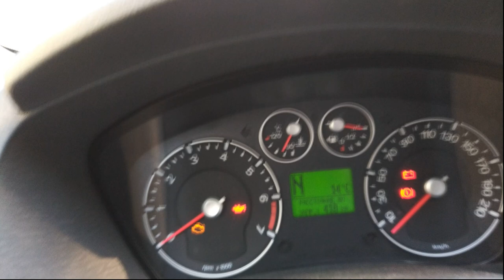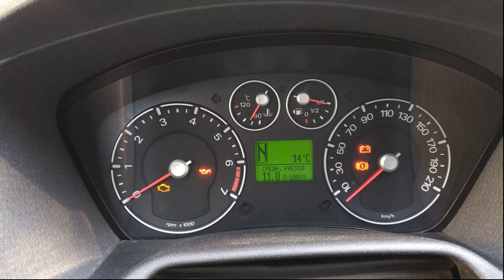Датчик температуры окружающей среды ford fusion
И вот настал тот день когда я собрался его сделать, снял, зачистил разъем в датчике до меди, вычистив из него все сгнившие провода, обрезал сгнивший провод, подключил и ВУАЛЯ! Работает!))) закрепил провод залил его герметиком, оставил на сутки, все работает, радует снова меня показатель температуры, а не "тест девичий")
P.S. на все про все, ушло не более 30 минут, так что результатом очень доволен.